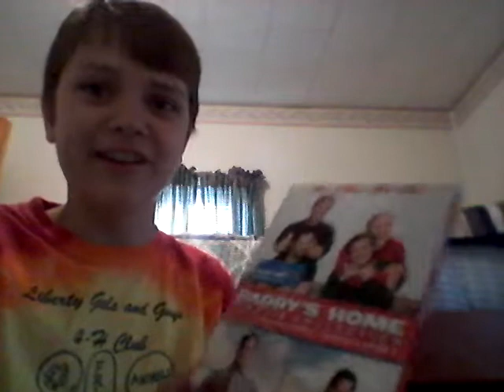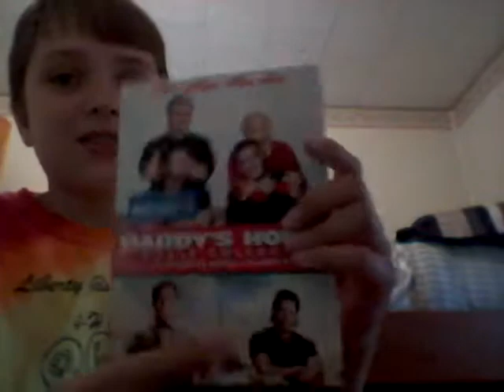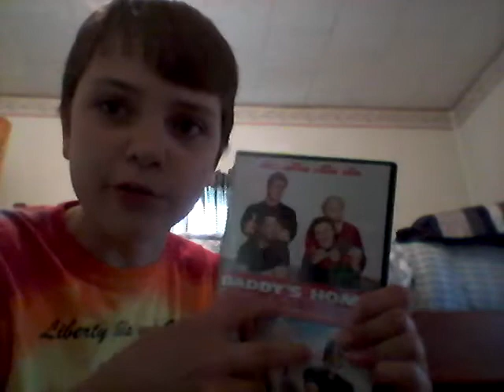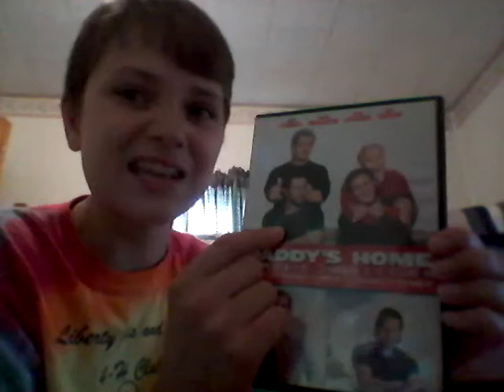Daddy's home double feature unboxing